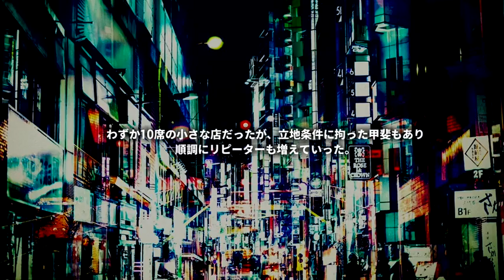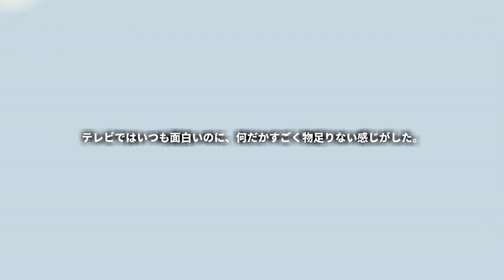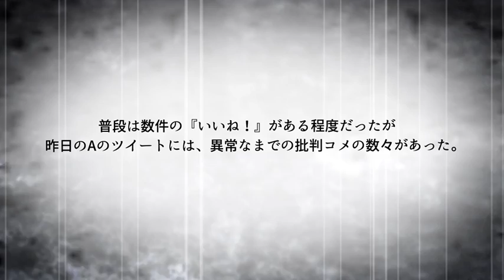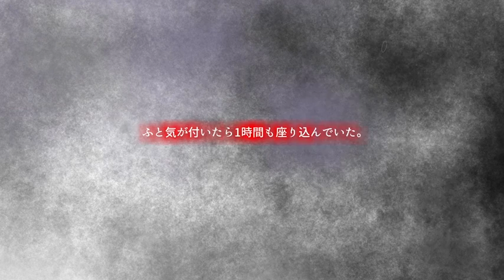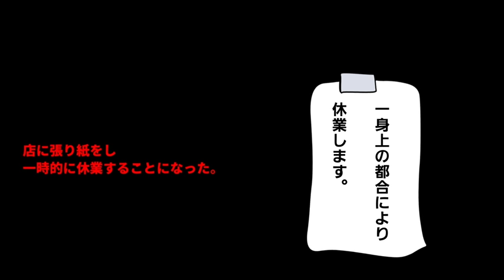【漫画】バイトドン引き…バカッター不適切動画の末期的新展開！【マンガ動画】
【おススメ漫画動画】
授業中、担任や生徒から笑われていた知的障害の少女が先生のお別れ会で…

漫画 F1は【DAZN】で観戦できます。